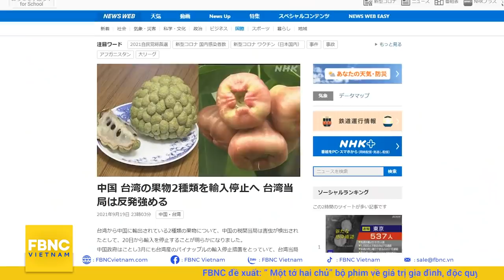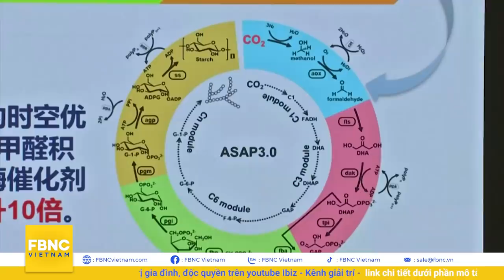Tin quốc tế 25/9, Mỹ sẽ mời Đài Loan cùng tham gia cuộc tập trận hàng hải lớn nhất thế giới? | FBNC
Tin quốc tế 25/9, Mỹ sẽ mời Đài Loan cùng tham gia cuộc tập trận hàng hải lớn nhất thế giới?
ĐÀI LOAN TỐ TRUNG QUỐC GIEO RẮC SỰ THÙ ĐỊCH KHẮP EO BIỂN ĐÀI LOAN
MỸ SẼ MỜI ĐÀI LOAN CÙNG THAM GIA CUỘC TẬP TRẬN HÀNG HẢI LỚN NHẤT THẾ GIỚI?
ĐÀI LOAN NÓI TÂN TRỢ LÝ NGOẠI TRƯỞNG ĐÔNG Á – TBD CỦA MỸ LÀ NGƯỜI ỦNG HỘ HÒN ĐẢO
ÚC, NHẬT, CANADA ĐANG BÀN KẾ SÁCH GIÚP ĐÀI LOAN VÀO CPTPP?
QUẦN ĐẢO MARSHALL CHỈ TRÍCH VIỆC LHQ GẠT BỎ ĐÀI LOAN
THỤY SĨ KHẲNG ĐỊNH SẼ NHẬP KHẨU MẬN ĐÀI LOAN BẤT CHẤP LỆNH CẤM CỦA TRUNG QUỐC
THỦ TƯỚNG NHẬT - ẤN PHẢN ĐỐI NỖ LỰC THAY ĐỔI HIỆN TRẠNG HÀNG HẢI CỦA TRUNG QUỐC
NGA THEO DÕI HOẠT ĐỘNG TÀU TUẦN TRA CỦA HẢI QUÂN TÂY BAN NHA VÀ Ý Ở BIỂN ĐEN
THAM MƯU TRƯỞNG QUÂN ĐỘI NGA – PAKISTAN HỘI ĐÀM VỀ HỢP TÁC QUÂN SỰ SONG PHƯƠNG
NGA BÁC BỎ CÁO BUỘC XÂM PHẠM KHÔNG PHẬN CỦA ESTONIA
TALIBAN KHÔNG CHẤP NHẬN ĐIỀU KHOẢN CÔNG NHẬN CỦA QUỐC TẾ
TRUNG QUỐC ĐIỀU CHẾ THÀNH CÔNG TINH BỘT TỪ CO2